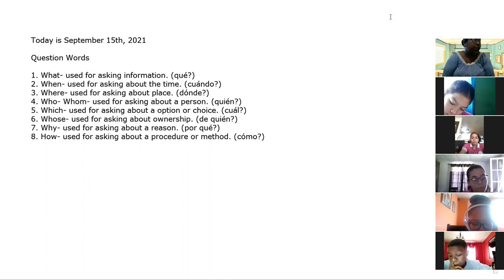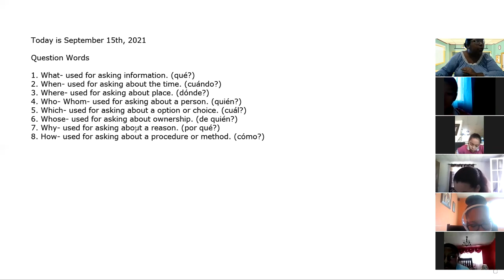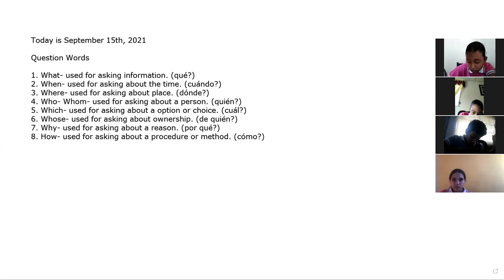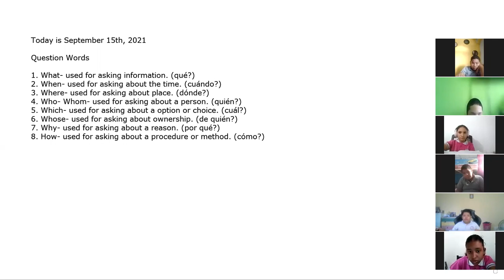Question Words 6th grade 15 -9- 21